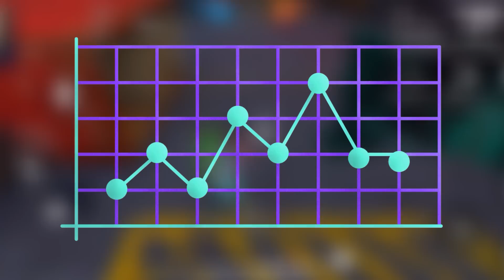Exchange Legendary Rewards With Diamond Royale Voucher & Incubator Voucher 🔥Free Fire Exchange Event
नमस्कार सबैजनालाई 🙏❤️

Please Don't Give Hate , If I Don't Reply On Time !!!